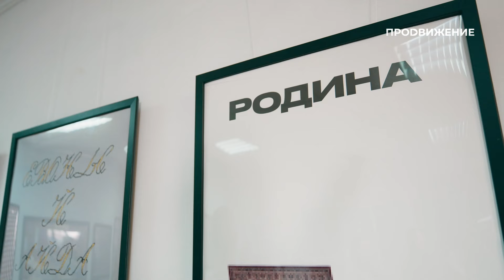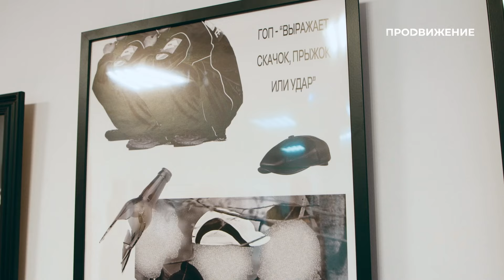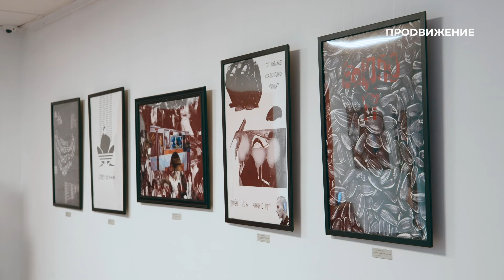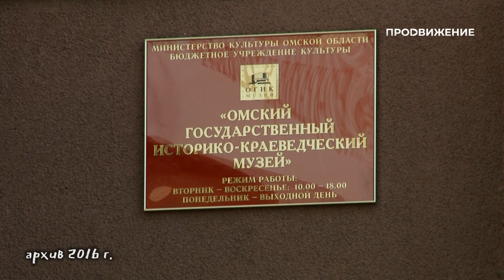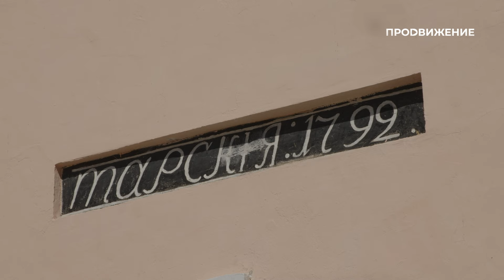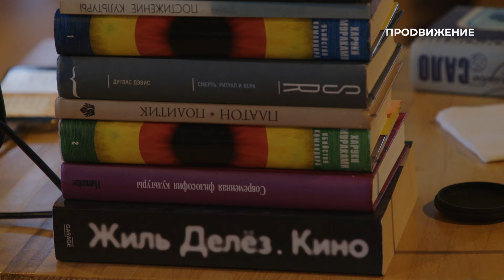Философы, пожарные и призраки. Что происходит в Омске? | Свободное время 255 (2024)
С какими паранормальными явлениями можно столкнуться в центре Омска, зачем молодые поэты встали в меловой круг, как выглядят философы современности и что общего у гопников и кружевных салфеток? Ответы на эти вопросы вы найдёте в новом выпуске «Свободного времени».

00:00 Вступление
00:27 Выставка пожарной техники к 375-й годовщине со дня образования пожарной охраны России
03:41 Выставка «Русскийкалчер» в Омской арт-резиденции
06:06 Экскурсия «Городские призраки»
11:58 Интервью с Кириллом Добронравовым, доцентом кафедры ОмГУ, кандидатом философских наук, автором телеграм-канала «Правда?»
20:38 «Слова в кругу» — поэтический вечер в пространстве «Теплоузел»
23:29 Афиша

Программа «Свободное время» проведёт вас по самым интересным культурным местам Омска. Мы расскажем, как омичи могут провести свободное от работы время, какие персоны и события заслуживают внимания на этой неделе и куда сходить в ближайшие выходные.